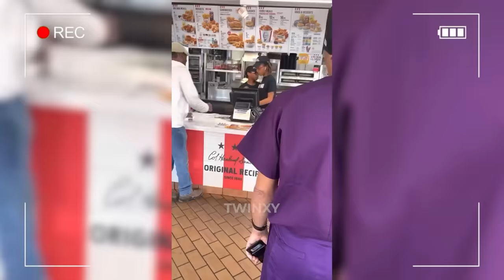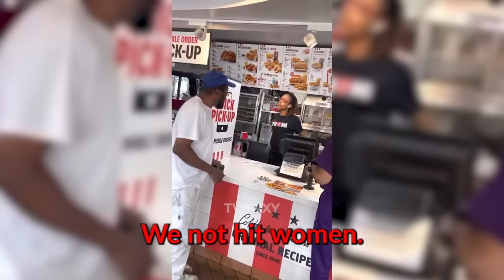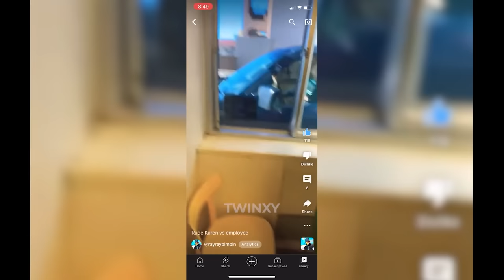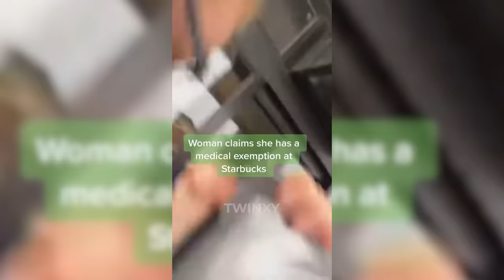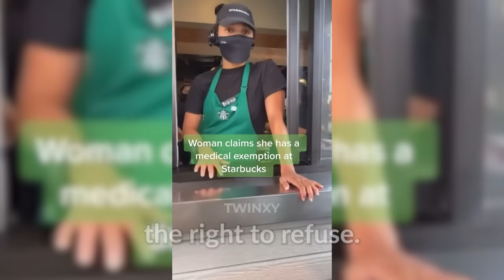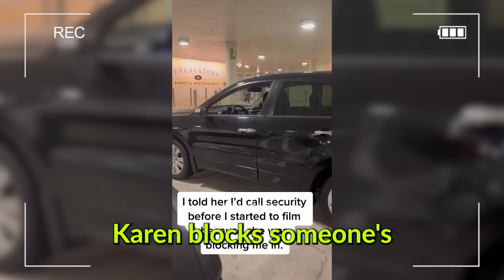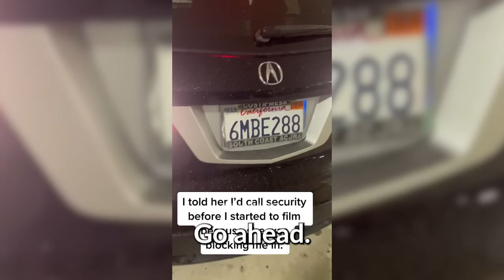Rude Karens Who Got What They DESERVED #41